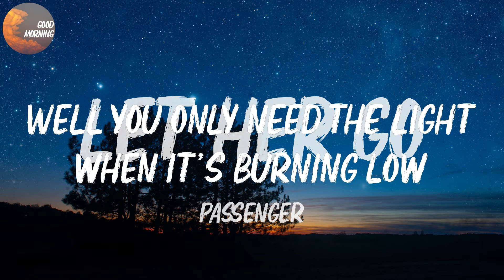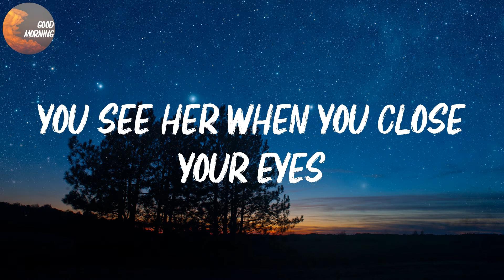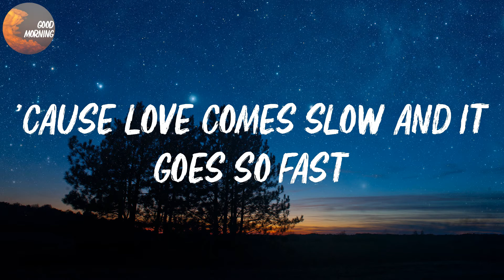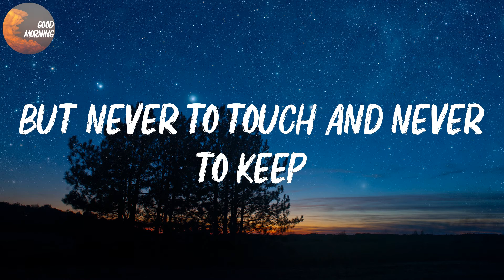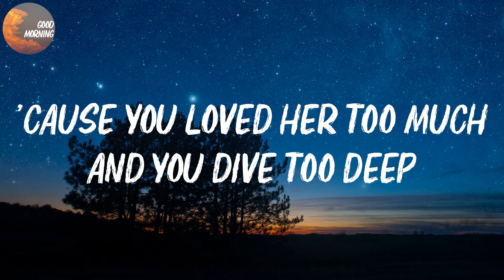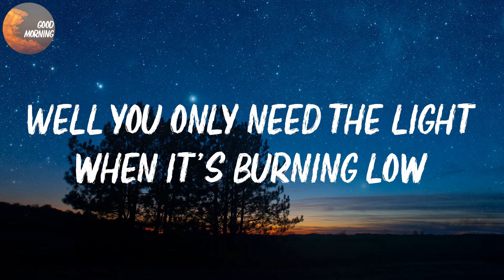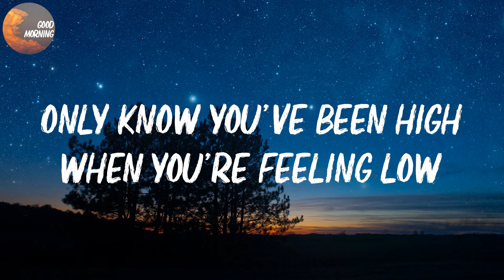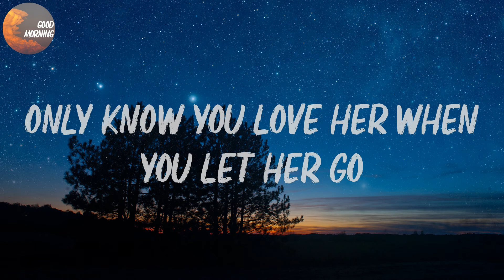Passenger - Let Her Go | Only know you love her when you let her go (Lyrics)